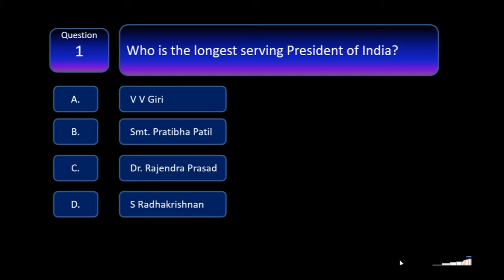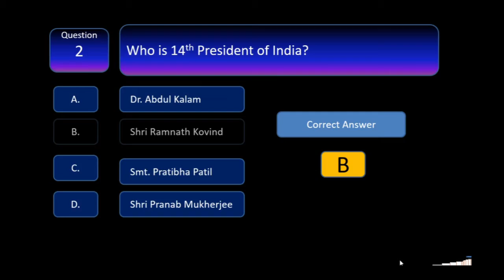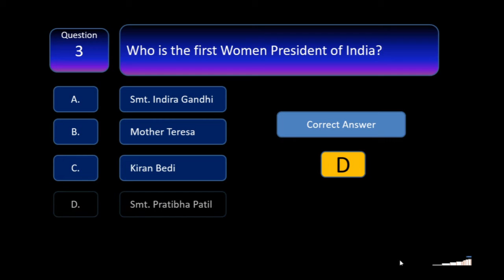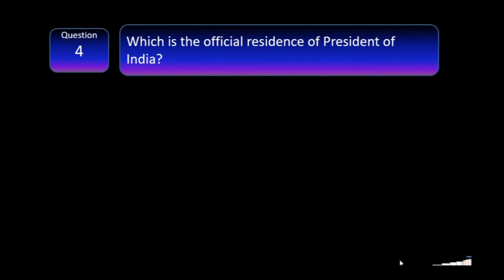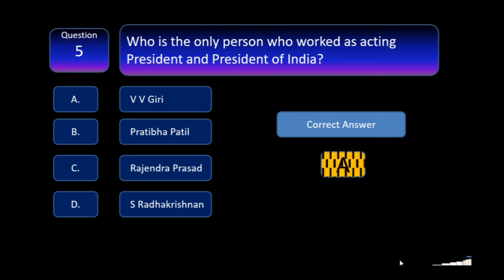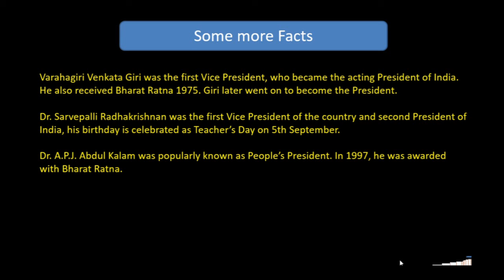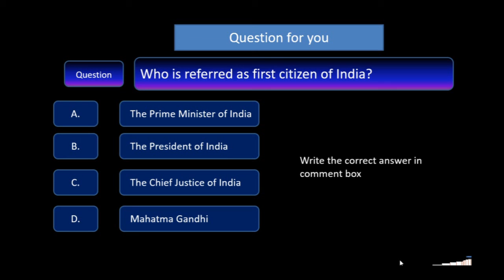Who is longest serving President of India, know more about Indian Presidents by Dipansh Mahobia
Who is longest serving President of India? or Who is 14th President of India?
In this video, you are going to get more information about President of India.
Dipansh Video Time is channel for you to learn,enjoy and do many things.
Keep watching to know more about world,general Knowledge, learn English,learn French,learn Dance, learn Maths and many more.